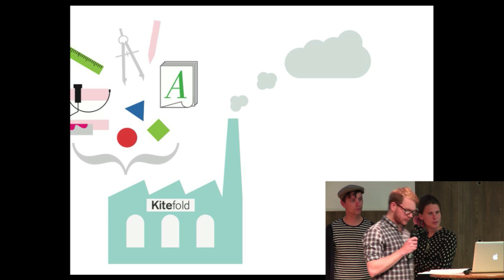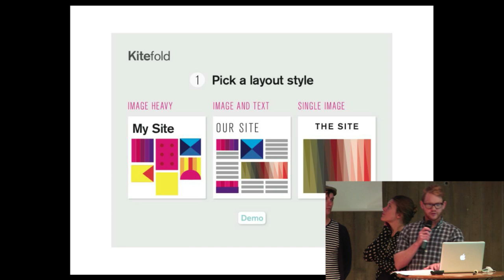24hbc 2012 - Kitefold